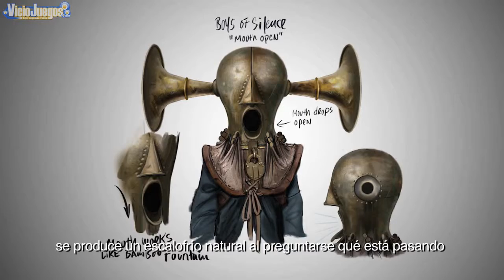BioShock Infinite - Boys of Silence [Español] [720p]